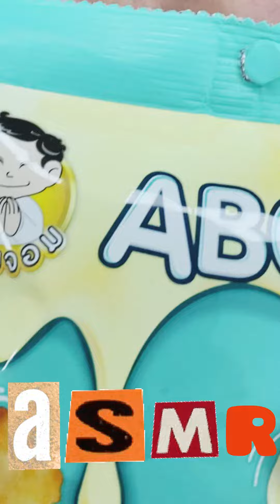asmr CANDY ABC eating sounds